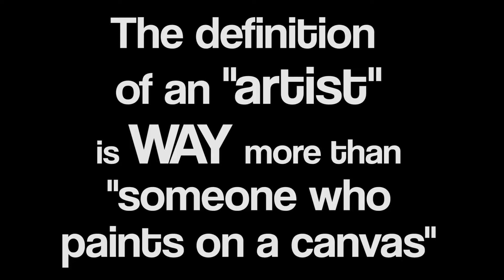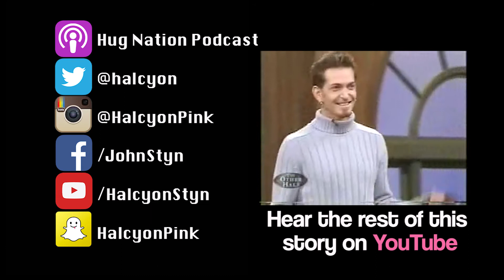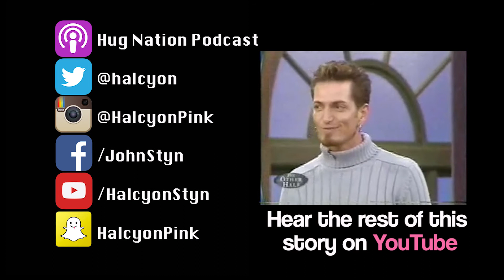"Humble & Flamboyant" CLIP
Clip from this week's Hug Nation Is it shallow to put energy into clothes and personal style? Or can our appearance be a pure form of artistic expression?
*Stay for the end for a bonus clip of me on TV in 2003.